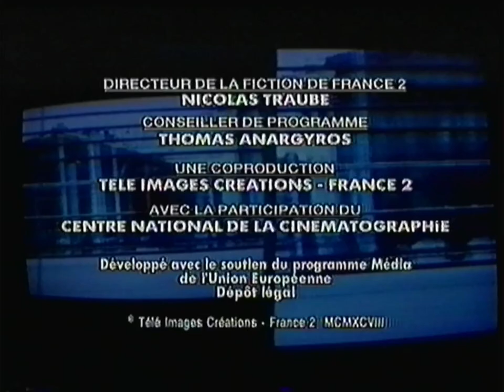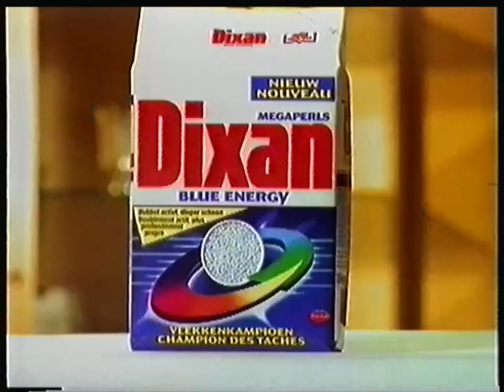RTBF1 - 10 Avril 1998 - Séquence + Coup d'Envoi (Début)